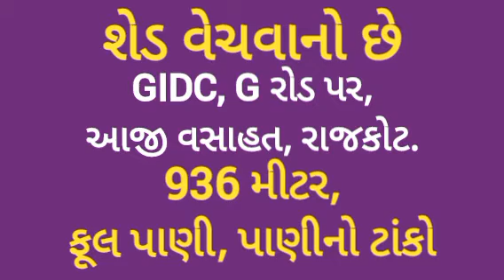R002431 Shed for sale, GIDC, G Road, Aaji vasahat, Rajkot.